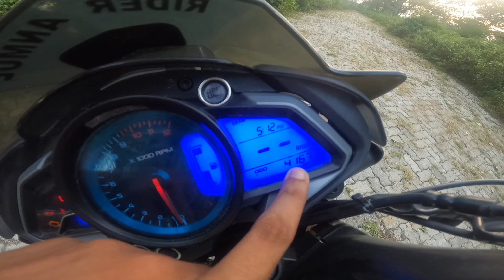GoPro Hero 9 black video and audio test without any editing or Mic adapter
gopro, gopro hero 9, gopro camera, gopro camera price